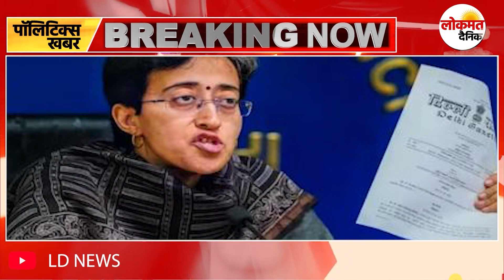मोदी के उद्घाटन पर कोहराम! निमंत्रण न मिने पर केजरीवाल एंड कम्पनी ने किया ये गंदा कॉम! | Ld News